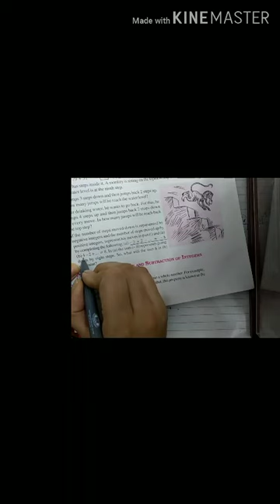Class 7 Ch 1 Ex 1.1 End 30/04/2020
Aashna kohli